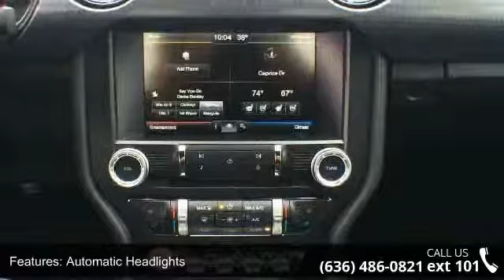2015 Ford Mustang GT - Lou Fusz Ford - Chesterfield, MO 6...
For Sale in Chesterfield, MO 63005

 For more information on this vehicle please give us a call and we will be happy to answer any questions you may have.  Be sure to ask about our AutoAwards program today. With the swipe of your Lou Fusz Auto Awards key tag or card, you will earn 15% of each dollar you spend on all qualified purchases including retail parts, services (excluding insurance body repair) detail, maintenance and accessories! Save up to $1,000 in Lou Fusz Auto Awards points toward the purchase of your next new or pre-owned vehicle! Since every Lou Fusz Auto Awards Point is equal to one dollar, savings is fast and easy!